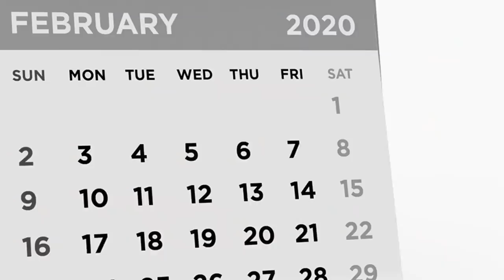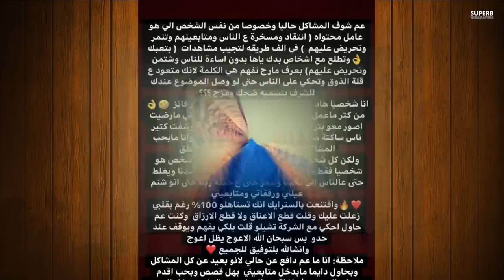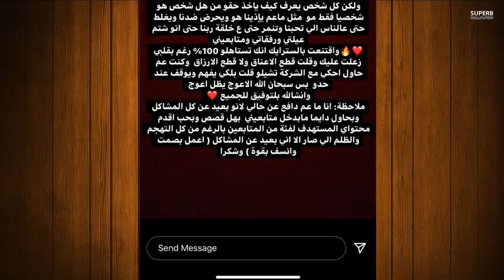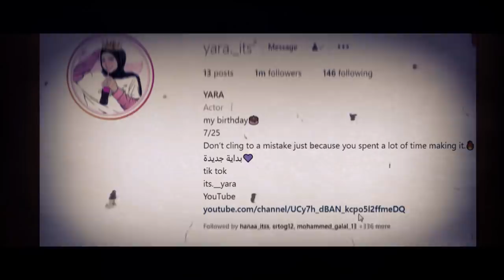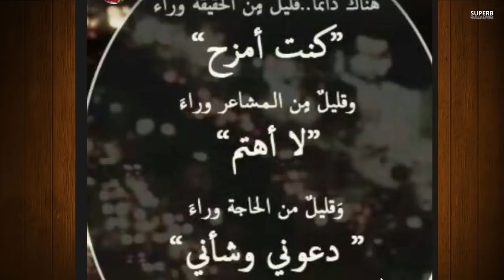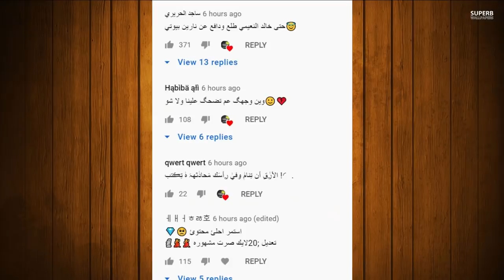قمر الطائي تسب احمد ابو الرب وبكاء يارا مار بسبب قمر مار ونور يتهجم بقوة على ام نارين بيوتي صدمه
المهم يحبايب قناة مملكة المشاهير نزل عليها 4 مقاطع بنفس اللحضة واحد من بين هل اربع فديوهات طلع فيها صورتي لمدة ثانية اول واحد يشوف الصورة ويبعثها الي بالانستا خاص راح ابعثله 500 دولار انطقوووووووووو